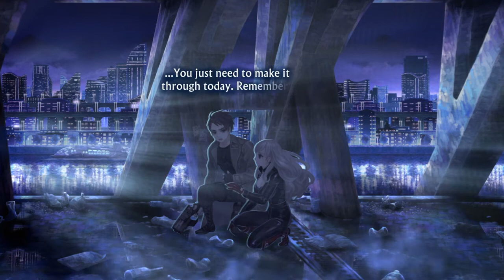13 Sentinels: Aegis Rim (PS4) - Walkthrough Part 8 | Juro Remembrance & Ashitaba Battle 1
13 Sentinels: Aegis Rim English version storyline gameplay walkthrough part 8 covering Juro Kurabe Remembrance: Freeloaders, Juro Izumi, and A Movie Scene?. The destruction battle featured in this playthrough is Ashitaba City Wave 1 Battle in normal difficulty.

My party consists of character units namely: Ei Sekigahara, Juro Kurabe, Iori Fuyusaka, Ryoko Shinonome, Natsuno Minami, and Shu Amiguchi.

CHAPTERS
00:00 Walkthrough Start
00:43 Juro Kurabe Freeloaders Event Start
00:52 Juro Kurabe Sakura High School Class 1-B
06:40 Juro Kurabe Sakura High School Cafeteria
08:44 Juro Kurabe One Evening Kurabe House Dinner Table (22%) End
14:10 Juro Kurabe Juro Izumi Event Start
14:15 Juro Kurabe Sakura High School Class 1-B
18:30 Juro Kurabe Sakura High School 3rd Floor Hallway
20:25 Juro Kurabe A Few Weeks Ago Kurabe House Living Room
23:22 Juro Kurabe Sakura High School Stairs (33%) End
27:26 Juro Kurabe A Movie Scene? Event Start
27:30 Juro Kurabe Sakura High School Class 1-B
29:54 Juro Kurabe Sakura High School 3rd Floor Hallway
35:05 Juro Kurabe Flashback Sakura High School Science Room
40:20 Juro Kurabe Dream Renegades' Hideout (44%) End
41:56 Ashitaba City Wave 1 Team Organization and Sentinel Upgrades
48:18 Ashitaba City Wave 1 Destruction Stage Battle

13 SENTINELS: AEGIS RIM is a single-player, adventure and turn-based tactics role-playing game developed by Vanillaware. The game is published by Atlus and SEGA for the PlayStation 4, PlayStation 5, and Nintendo Switch.

ABOUT ME
"PixelJellopyBits RPGs" is a channel dedicated to RPG content. Mostly, old and new single-player action-based, turn-based, and tactics-based JRPGs released to consoles and PC. This channel is intended for teens and matured individuals only, ages 13 and up.